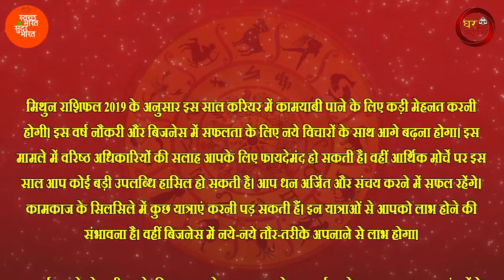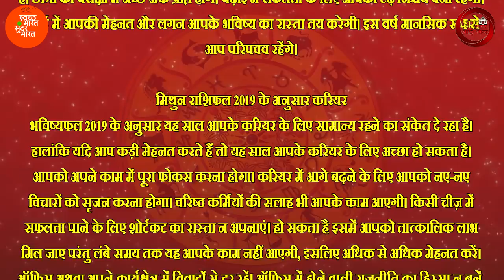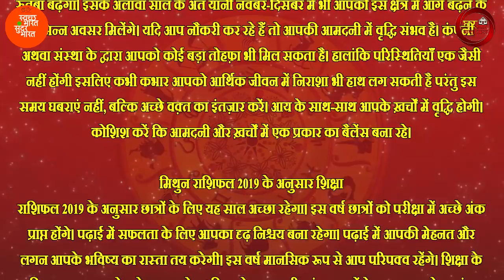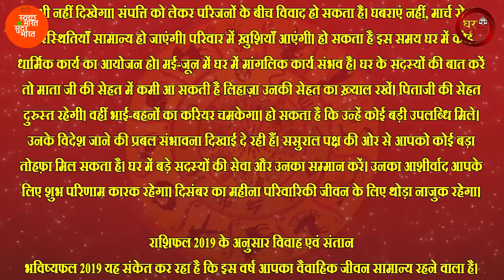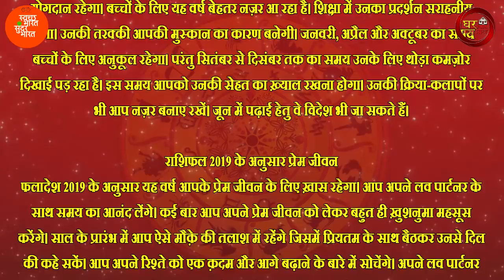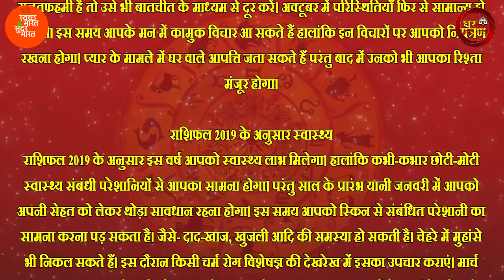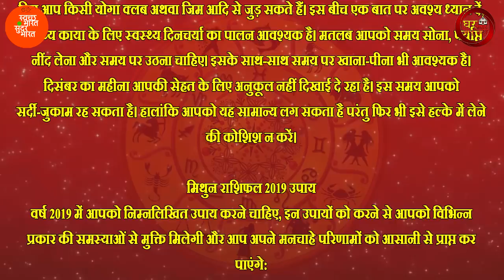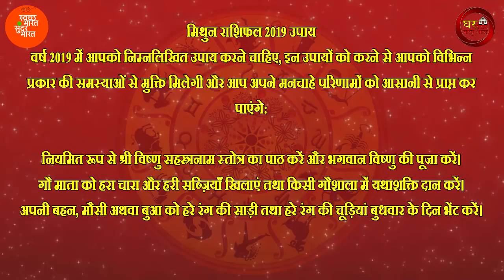मिथुन राशिफल 2019/Gemini Horoscope 2019 | जानिए मिथुन राशि के लिए कैसा रहेगा 2019 || घर संसार वास्तु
मिथुन राशिफल 2019/Gemini Horoscope 2019 | जानिए मिथुन राशि के लिए कैसा रहेगा 2019 || घर संसार वास्तु शास्त्र